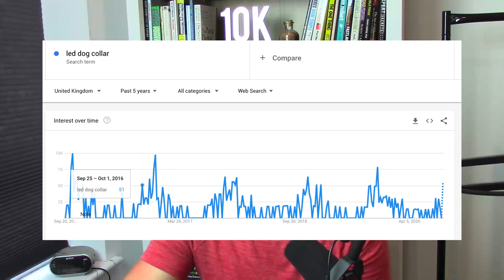How To Pick A Shopify Niche? Building A Brand VS Dropshipping Trending Products